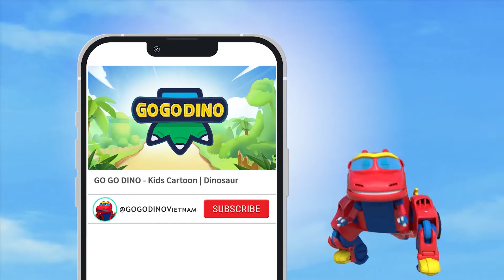Hãy cùng nhau khám phá nhé! | [ 20 phút ] GOGODINO | phim hoạt hình trẻ em | khủng long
Tham gia cùng chúng tôi trong cuộc phiêu lưu khủng long mới với GOGO DINO!

Phát sóng ngay bây giờ !